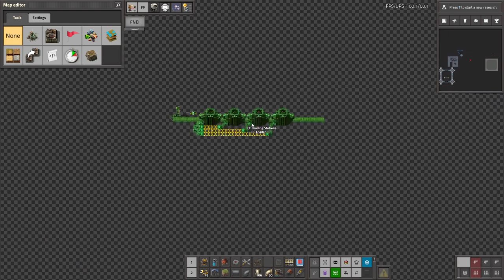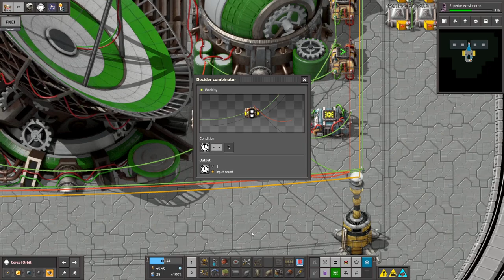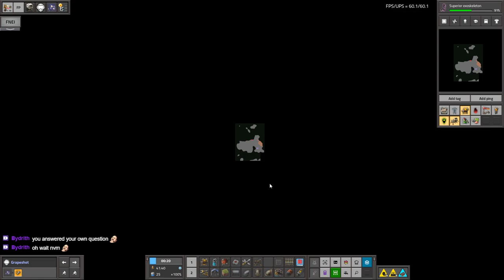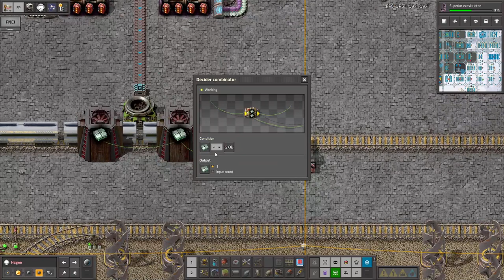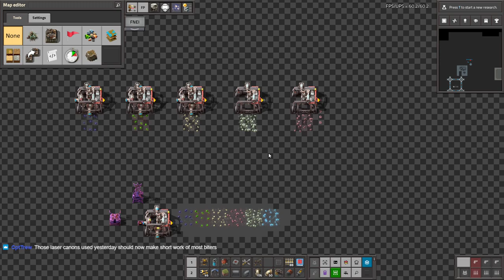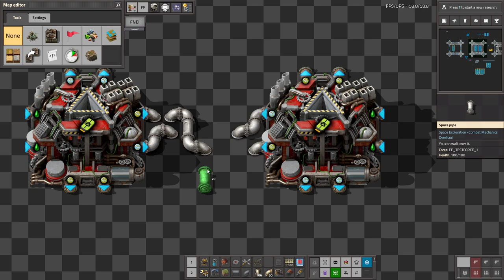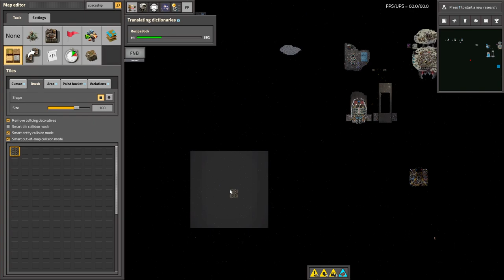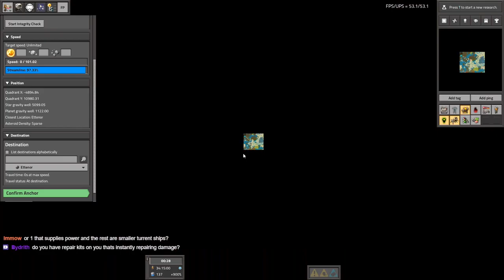Krastorio 2 + Space Exploration | Part 70